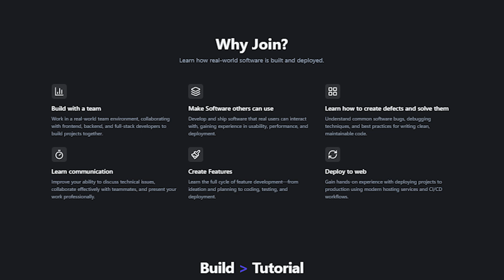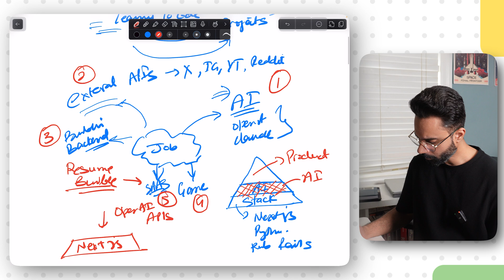5 Projects to Launch your Dev Career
🤯 If you are interested in the Codstak community, fill out this form

Timestamps:
0:00 - Intro
0:31 - Build with AI
04:38 - use External APIs
06:35 - Build your own Backend
08:41 - Build a Game
10:51 - Micro SaaS web development interview bundle